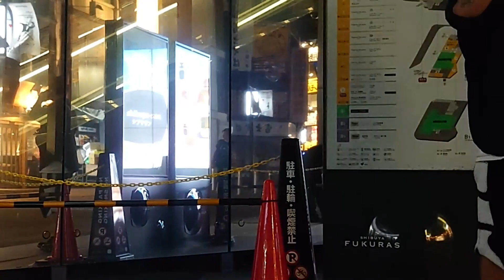路上で隣に座る初見の女が勝手に泥酔してラブホ確定■深夜の渋谷は路上で泥酔して寝る女が多すぎ■大都会の眠らない街■高音質■即本編スタートうざい挨拶オープニングBGM効果音無し■VLOG散策散歩東京歓楽街